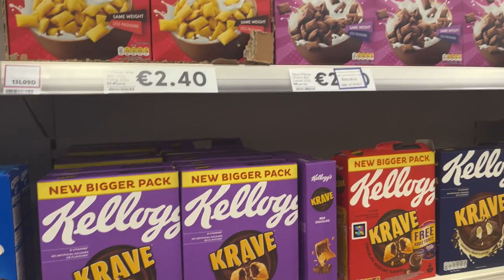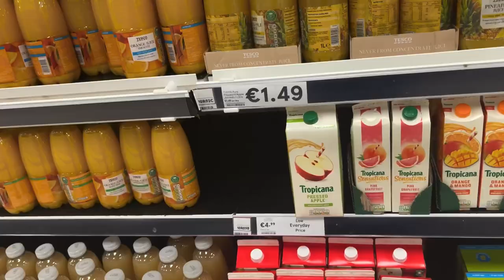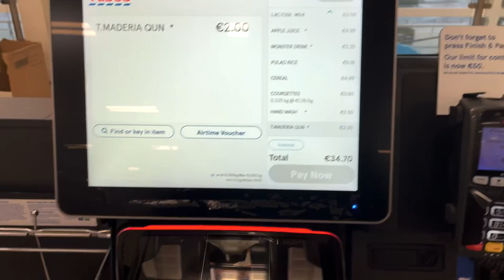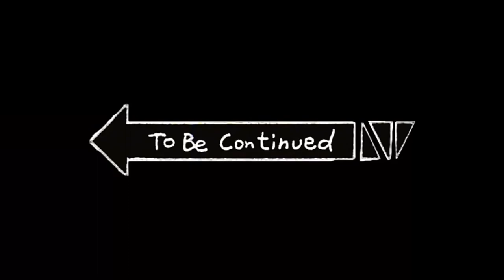Xonibar aru Bazar! - Lets go grocery shopping!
Let's go for a bit of early morning grocery shopping and get started on a short drive!